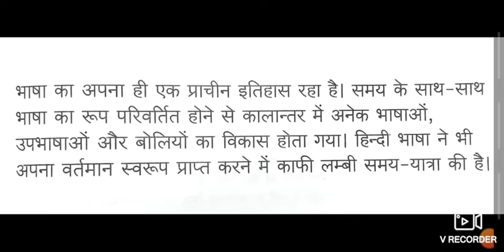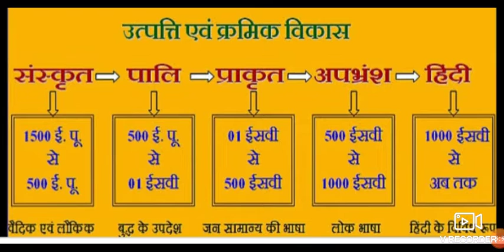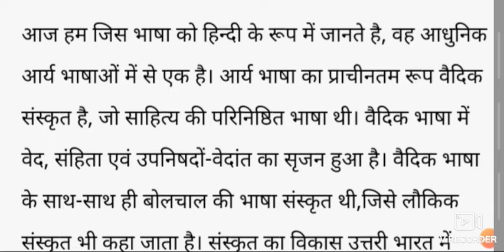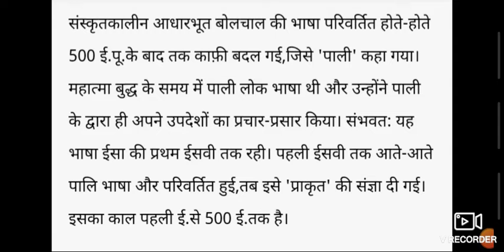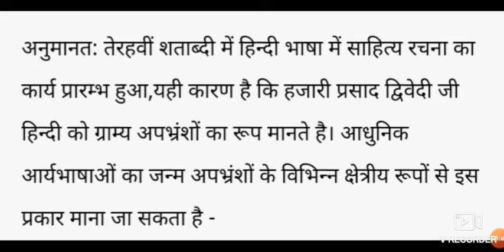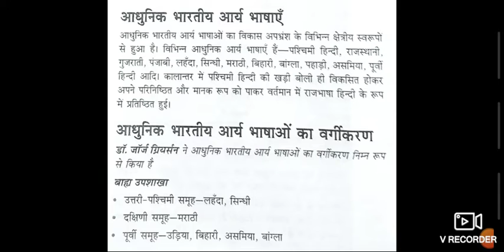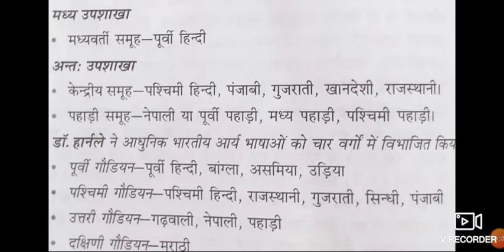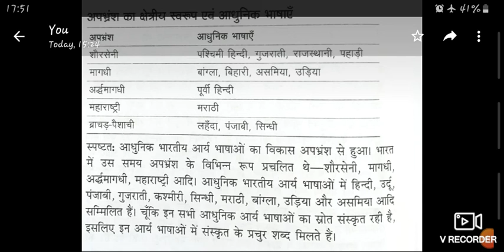Hindi# bhasha# aur# uska vikaas#..... by .Mehak Sarbalhi